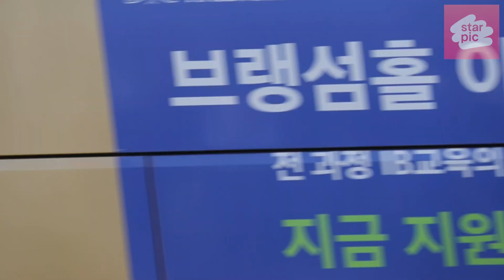빅뱅 지드래곤 '샤넬 크루즈쇼 참석 차 출국!' [STARPIC] / BIGBANG G-DRAGON Departure - at Incheon Airport 20230508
그룹 빅뱅 지드래곤이 미국 일정을 위해 8일 오후 인천국제공항을 통해 출국하고 있다. 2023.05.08

Group Big Bang G-Dragon is leaving Incheon International Airport on the afternoon of the 8th for a U.S. schedule. 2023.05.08

グループBIGBANGのG-DRAGONが米国日程のために8日午後、仁川国際空港を通じて出国している。 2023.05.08